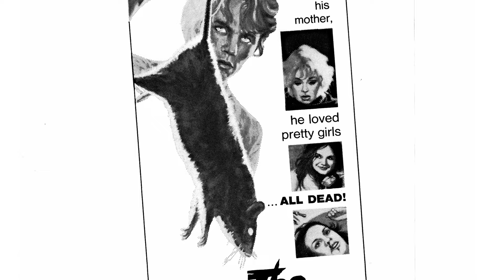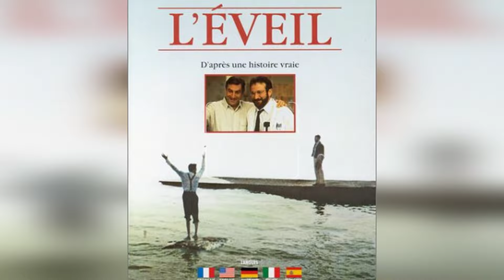Crazy The Real Reason CINDY WILLIAMS Left Laverne & Shirley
Hey there, welcome to Nostalgia Screens! We're thrilled to have you join us on our latest expedition, 'Crazy The Real Reason CINDY WILLIAMS Left Laverne & Shirley'. Prepare to be transported to far-off lands, uncover hidden treasures, and experience unforgettable moments!